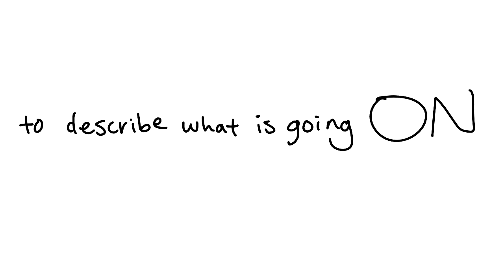THE LOUDEST PODCAST ANIMATED: sirancha vs. drive thru boomers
boomers don't deserve rights under the constitution